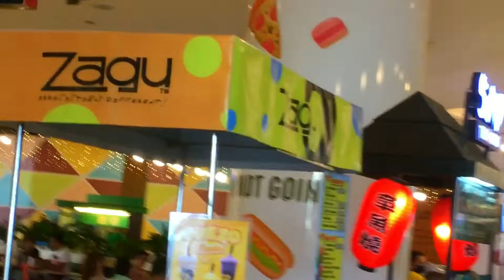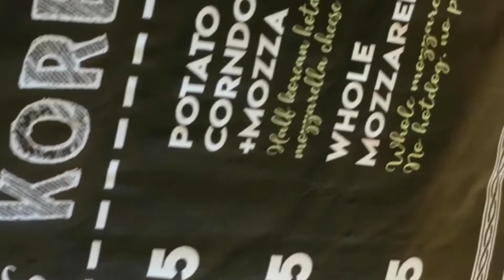First Time Eating Korean Corndog Lets Try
Hello guys for todays vlog I will try the latest food originally from Korea  so Guys come and watch my video as I experience the taste of one of the latest street food now in the Philippines . . I hope you like my videos .

God bless.